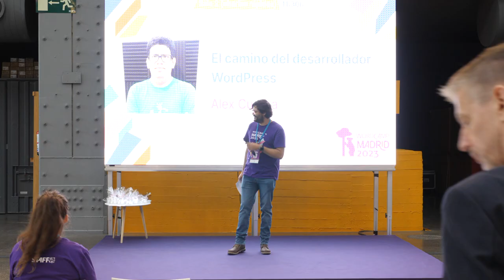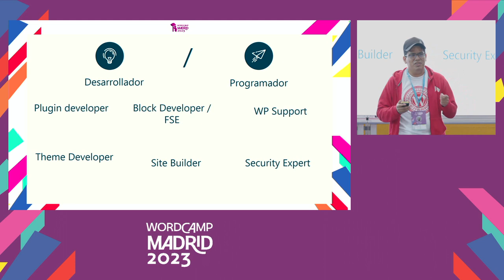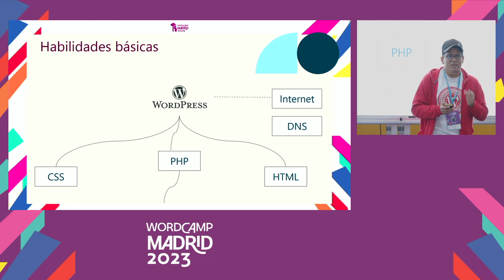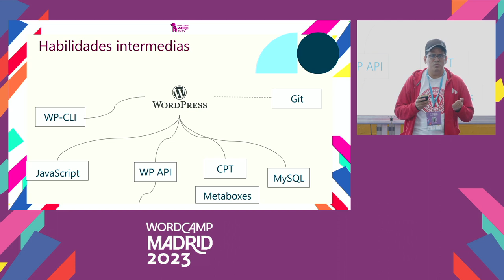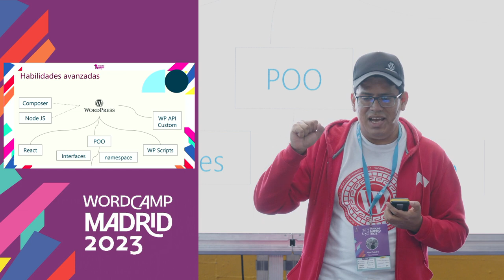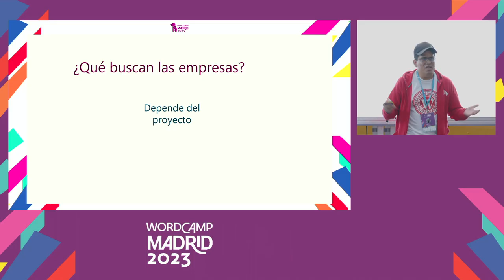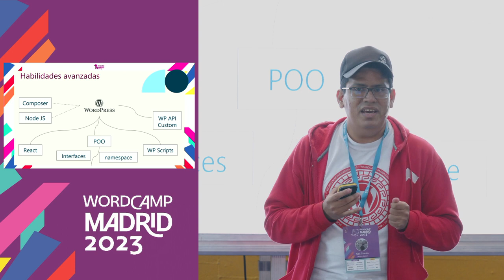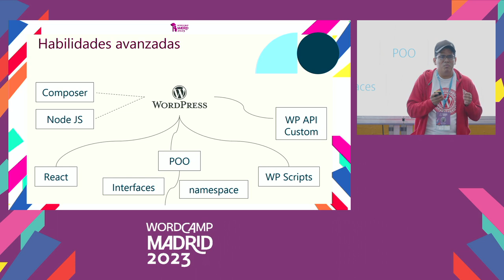El camino del desarrollador WordPress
En esta charla rápida quiero llevarlos a través del camino de conocimientos y habilidades que todo aquel que quiera dedicarse al desarrollo WP tiene que tomar. También dare recomendaciones que agencias deberían seguir para reclutar un desarrollador dedicado a WP.Presentation Slides »